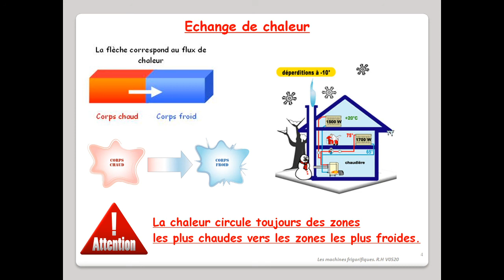Leçon N°4 : Le déplacement de la chaleur.